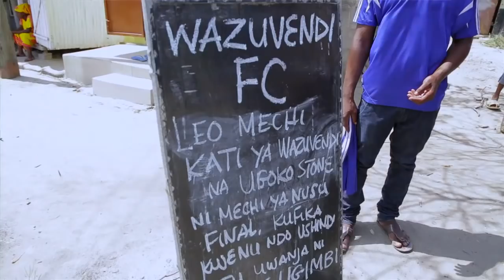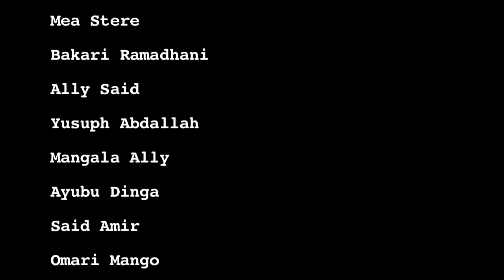KISHKWAMBI | Gabo | Salim Ahmed | Omary Clyton | Hadija Kopa |Mohamed Fungafunga| Bongo Movie|PART 1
The ring I'm wearing has stopped crossing, and the street is buzzing with the rumor that my wife has a joke on the lawn while the tablet doesn't cut and my aunt can't cover it.

Pete niliyovaa imegoma kuvuka, na mtaa umechafuka skendo kuwa mke wangu ana jini mahaba kule mnanda huku kibao kata kata na shangazi kashindwa kufunika